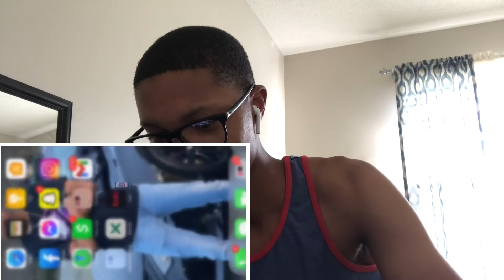DaBaby - BALL IF I WANT TO ( Official video)